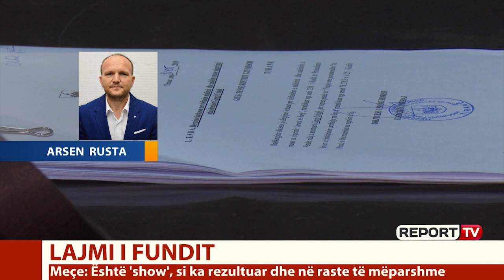Report TV - Reagon avokati i Shullazit: Pasuritë i ka të ligjshme, ia kaloi në 'filtër' Anti-mafia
Avokati i Emiljano Shullazit, Vladimir Meçe, në një reagim pasi Operacioni Forca e Ligjit i dërgoi me shkrim kërkesën për të justifikuar pasurinë, thotë se pasuria e Shullazit ka kaluar në sitën e ligjit antimafia dhe nga ky hetim sipas tij, ai nuk ka rezultuar me pasuri të paligjshme.

Avokati përmend edhe procesin gjyqësor në Apelin e Gjykatës së Posaçme që po zhvillohet ndaj Shullazit, ku akuzon se ai është proces i montuar, ndërsa thotë se e vetmja pasuri që Emiljano Shullazi ka, është një banesë dhe një sipërfaqe në një objekt, duke iu referuarish-hotel  "Vollgës" në Durrës.

"U njoha me lajmin që OFL i ka dërguar klientit tim kërkesë për të paraqitur deklaratë mbi pasuritë. Sipas meje është një "show", sikundër ka rezultuar edhe në ndonjë rast të mëparshëm .Në dijeninë time, pasuria e klientit tim e ka kaluar sitën e ligjit Antimafia dhe ai nuk ka rezultuar me pasuri të paligjshme, produkt i ndonjë vepre penale apo të pajustifikuar nga burime të ligjshme. Pavarësisht zhurmës mediatike që po e shoqëron procesin kundër tij pothuaj prej 4 vjetësh, proces ky i montuar, ku janë shkelur të gjitha parimet mbi të cilat ngrihet një proces i rregullt penal, klienti im nuk zotëron pasuri të paligjshme, madje nuk zotëron pasuri veç banesës së tij dhe një sipërfaqe në një objekt, që është legjenduar si e marrë me dhunë, por që gjithsesi është objekt i shqyrtimit gjyqësor, i cili ende nuk ka përfunduar.

OFL- ja përpara se të kërkonte prej tij deklarimin e pasurisë, do ishte mirë të kishte kryer qoftë dhe një verifikim dhe të mos ushqente me zhurmë të panevojshme opinionin publik. Sipas meje, ky është një ndikim i hapur dhe i paligjshëm në procesin që po zhvillohet në Gjykatën e Posaçme të Apelit përr Korrupsionin dhe Krimin e Organizuar!

Megjithatë, klienti im nuk ka asgjë për të fshehur dhe do t'i përgjigjet OFL në kohë dhe në mënyrë të plotë", tha avokati Vladimir Meçe.